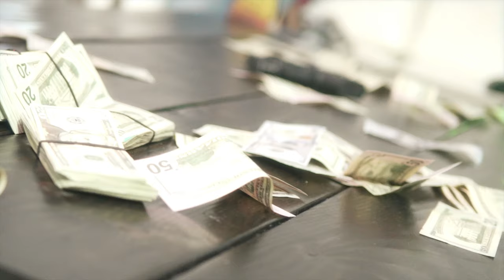Just Kash - Lifestyle [Prod By Pressure Finesse] (Official Video) Shot By@DineroFilms1